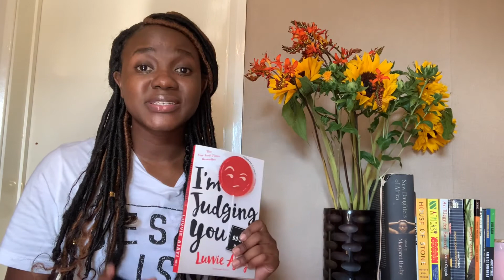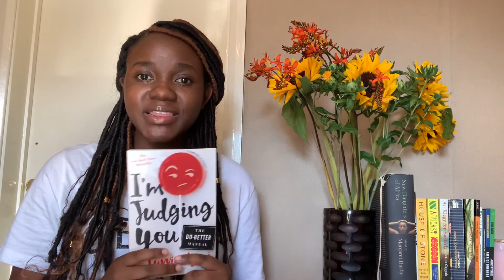African Book Review: I am Judging You- The Do Better Manual by Luvvie Ajayi.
The book is a modern self help book which touches on vast topics in our societies. From  religion to weight woes, the book uses a lot of pop culture reference, colloquial and everyday language, so the reader is not plagued with looking for a dictionary. You might need an urban dictionary though.